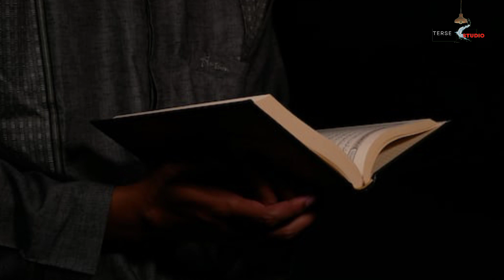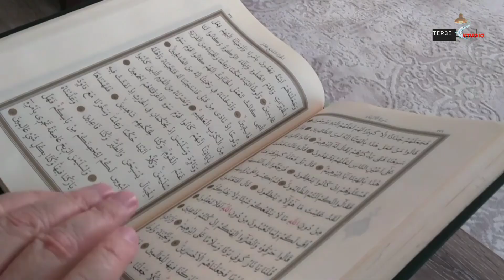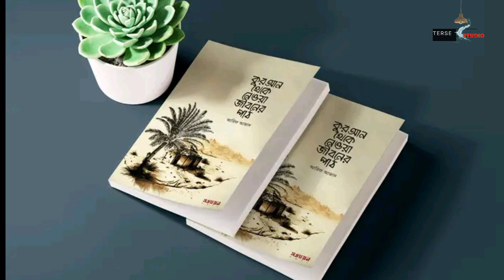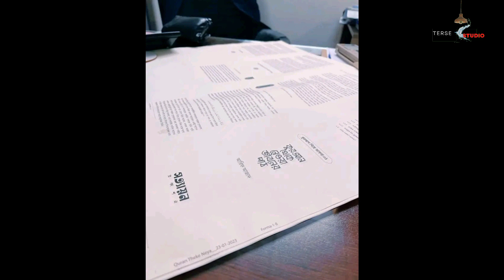কুরআন থেকে নেওয়া জীবনের পাঠ। আরিফ আজাদ। বইয়ের সামারি রিভিউ...review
বইয়ের সামারিও প্রায় একটা রিভিউ হিসেবে ধরা হয়।  সেই হিসেবে তুলে ধরা।

বিভিন্ন অনলাইন প্লাটফর্মে বইটির প্রি অর্ডার চলছে...